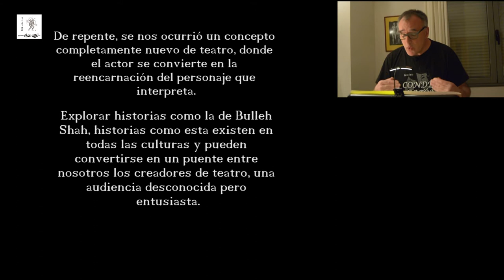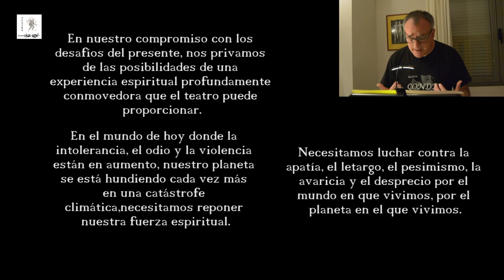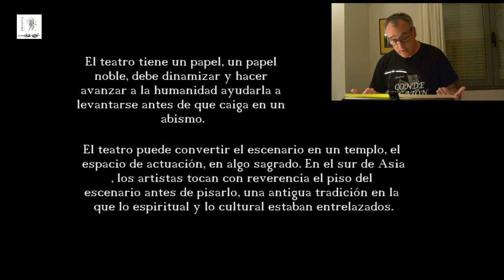Día Mundial del Teatro 2020 Introducción y Mensaje de Shahid Nadeem, Pakistán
Mensaje del Día Mundial del Teatro a cargo este año del dramaturgo pakistaní Shahid Nadeem, director del Ajoka Theatre de Lahore, la capital de la provincia pakistaní de Punjab.
Versión corta.
Introducción: Javier Vecino
Resulta paradójico que el Día Internacional del Teatro se festeje con sus salas cerradas, y más paradójicas pueden parecer las palabras escritas por Shahid Nadeem, responsable este año de poner letra  a nuestra profesión, con un mensaje en el que destaca el carácter espiritual del teatro:
"El teatro tiene el potencial transformador de convertir la escena en un santuario y ese santuario en un espacio de actuación."
Hagamos del teatro un acto sagrado, pues, desde nuestro encierro, desde el silencio de las tablas, entre bambalinas extintas candilejas y enmudecidos patios de butacas, telones descolgados...el eco de los espacios vacíos de nuestros templos, sin más; seamos, pues, los avatares de los personajes que interpretemos, hoy, en el santuario de nuestro aislamiento, de nuestra celda.

27 de Marzo de 2020